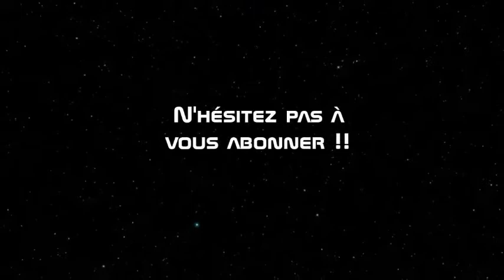Nouvelle intro avec la music de Twisted Metal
Salut tout le monde voici ma nouvelle intro pour youtube avec la musique de Twisted Metal. C'est la même qu'avant mais avec une nouvelle musique !! J'espère qu'elle va vous plaire.